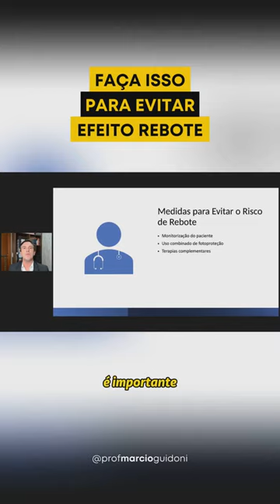Evite o efeito rebote no melasma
Faça isso para evitar o efeito rebote no Melasma!!

O acompanhamento do paciente é fundamental para que você obtenha excelentes resultados no gerenciamento da mancha e passe longe do tão temido efeito rebote.

No reels acima, eu explico melhor sobre isso e sugiro alguns questionamentos que você pode se fazer para descobrir como está sendo o dia a dia do seu paciente.

Te convido para participar hoje da última aula do Update Melasma, às 20h, no meu canal do YouTube.

➡ Entre no meu canal e ative o lembrete.

⚠ Informações direcionadas exclusivamente à profissionais da área da saúde-estética. O paciente deve sempre se consultar com um profissional habilitado para lhe orientar quanto aos tratamentos estéticos.